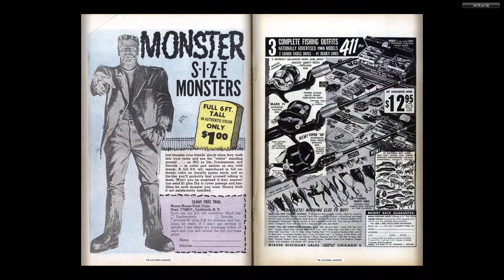196506 Avengers v1 017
Readable Video:
The complete Marvel Comics published output for:

June, 1965